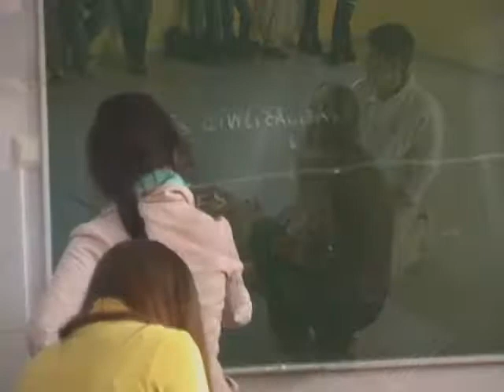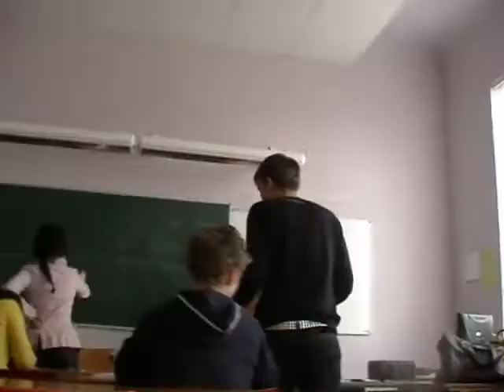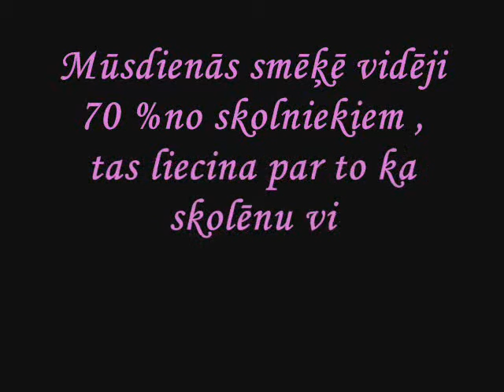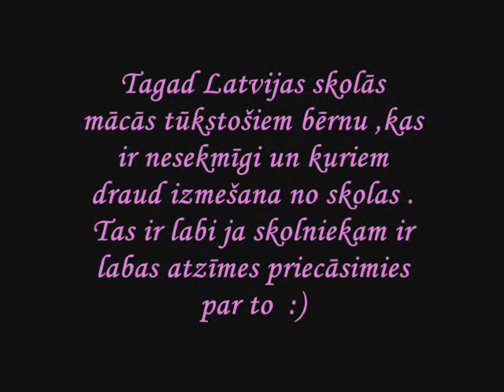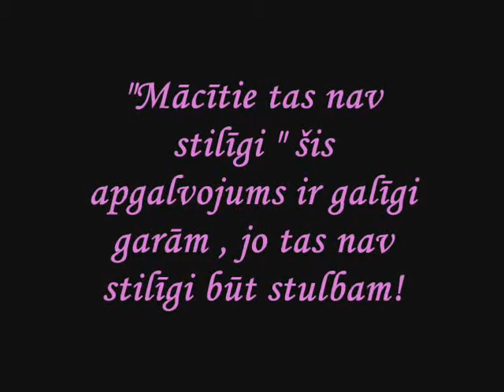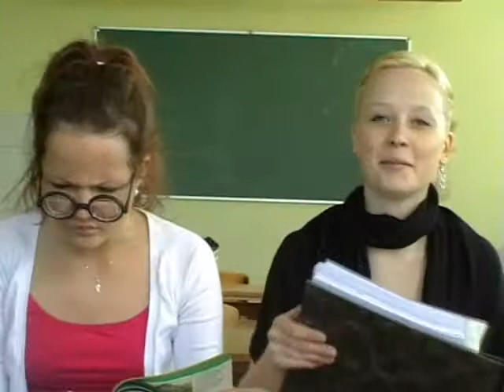10.a klase rtv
2008. gads, vai viegli but jaunam